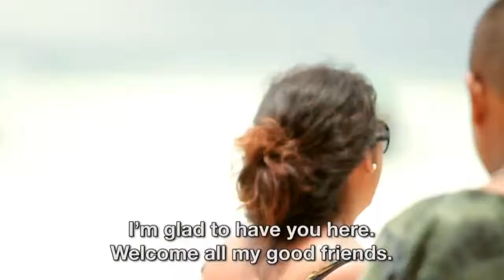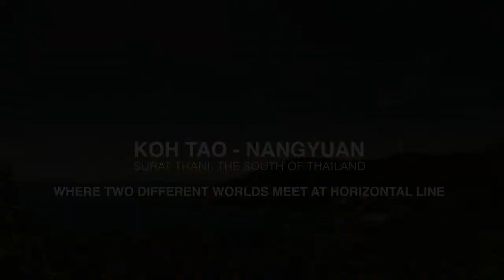From Thaispective Koh Tao Nang Yuan